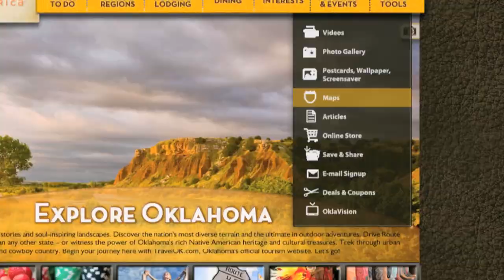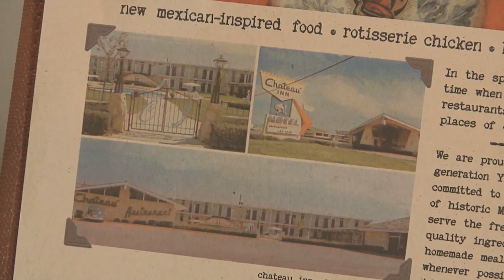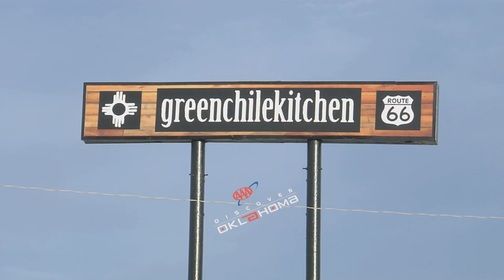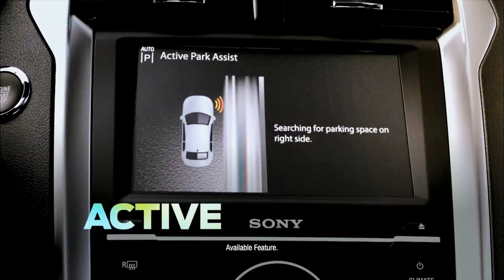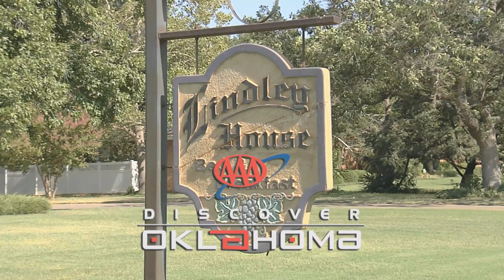Discover Oklahoma Episode #932 02/09/13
It's all about romance on this episode of Discover Oklahoma...A unique dining experience, a historic cinema house, a relaxing getaway, and more!